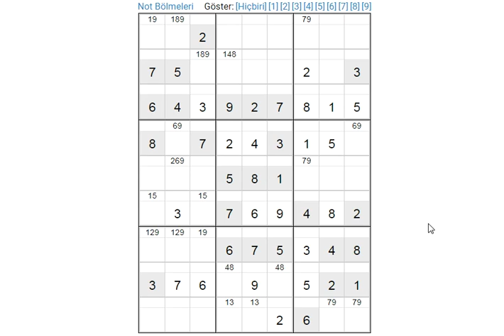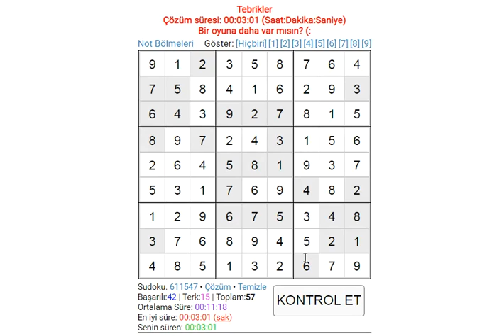HARD SUDOKU 129 SUDOKU 数独 סודוקו سودوكو सुडोकू СУДОКУ 數獨 스도쿠 ՍՈՒԴՈԿՈՒ ซูโดกุ სუდოკუ ΣΟΥΔΟΚΟΥ